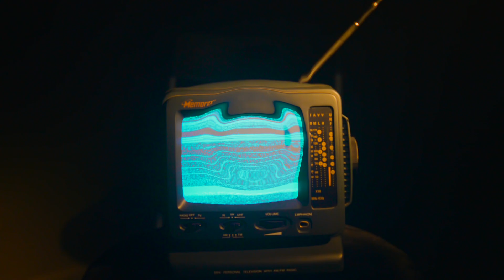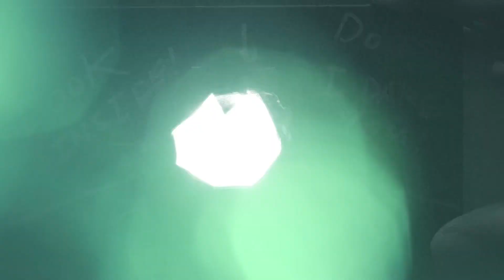AGAIN | Dance Visual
AGAIN’ | @socialclubmisfits @jonkeith

Direction & choreography: @nickjxseph
Performed by: @emanuel.ragaza @kjnrva @nickjxseph
Film & edit: @byejohnkim @vibrvncy
Produced by: @untothee.co